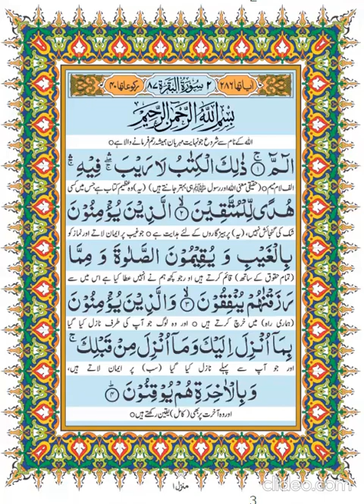سورۃ البقرۃ کا تعارف | گائے کا واقعہ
حضرت عبداللہ بن عباس رَضِیَ اللہُ تَعَالٰی عَنْہُمَا کے فرمان کے مطابق مدینہ منورہ میں سب سے پہلے یہی ’’سورۂ بقرہ‘‘ نازل ہوئی ۔(اس سے مراد ہے کہ جس سورت کی آیات سب سے پہلے نازل ہوئیں۔)  (خازن، تفسیرسورۃ البقرۃ، ۱/۱۹)
آیات،کلمات اور حروف کی تعداد:
اس سورت میں 40 رکوع،286آیتیں ،6121 کلمات اور25500 حروف ہیں۔
(خازن، تفسیرسورۃ البقرۃ، ۱/۱۹-۲۰)
’’بقرہ‘‘ نام رکھے جانے کی وجہ:
عربی میں گائے کو ’’ بَقَرَۃٌ‘‘کہتے ہیں اور اس سورت کے آٹھویں اور نویں رکوع کی آیت نمبر67تا73 میں بنی اسرائیل کی ایک گائے کا واقعہ بیان کیا گیا ہے، اُس کی مناسبت سے اِسے ’’سورۂ بقرہ ‘‘کہتے ہیں۔
گائے کا واقعہ:
حضرت موسیٰ علیہ السلام کے زمانے کا واقعہ ہے ایک شخص تھا بہت مالدار تھا اس کی کوئی نرینہ اولاد نہ تھی صرف ایک لڑکی تھی اور ایک بھیتجا تھا بھتیجے کو لالچ ہوئی کہ میں ہی اسے کیوں نہ مار ڈالوں ؟ اور اس کی لڑکی سے نکاح بھی کر لوں قتل کی تہمت دوسروں پر رکھ کر دیت بھی وصول کروں اور مقتول کے مال کا مالک بھی بن جاؤں
 اور ایک دن موقع پا کر اپنے چچا کو قتل کر ڈالا ۔
بنی اسرائیل کے لوگ دنیا کے جھگڑوں بکھیڑوں سے تنگ آ کر یکسو ہو کر ان سے الگ ایک اور شہر میں رہتے تھے شام کو اپنے قلعہ کا پھاٹک بند کر دیا کرتے تھے اور صبح کھولتے تھے کسی مجرم کو اپنے ہاں گھسنے بھی نہیں دیتے تھے ،
اس بھتیجے نے اپنے چچا کی لاش کو لے جا کر اس قلعہ کے پھاٹک کے سامنے ڈال دیا اور واپس آ کر اپنے چچا کو ڈھونڈنے لگا پھر ہائے دہائی مچا دی کہ میرے چچا کو کسی نے مار ڈالا ۔ آخر کار ان قلعہ والوں پر تہمت لگا کر ان سے دیت کا روپیہ طلب کرنے لگا انہوں نے اس قتل سے بالکل انکار کیا ، لیکن یہ اڑ گیا یہاں تک کہ اپنے ساتھیوں کو لے کر ان سے لڑائی کرنے پر تل گیا یہ لوگ عاجز آ کر موسیٰ علیہ السلام کے پاس آئے اور واقعہ عرض کیا کہ یا رسول اللہ یہ شخص خواہ مخواہ ہم پر ایک قتل کی تہمت لگا رہا ہے حالانکہ ہم بری الذمہ ہیں ۔
موسیٰ علیہ السلام نے اللہ تعالیٰ سے دعا کی وہاں سے وحی نازل ہوئی کہ ان سے کہو ایک گائے ذبح کریں، اس سے یہ معمہ حل ہو جائے گا
انہوں نے کہا اے اللہ کے نبی علیہ السلام کہاں قاتل کی تحقیق اور کہاں آپ گائے کے ذبح کا حکم دے رہے ہیں ؟ کیا آپ ہم سے مذاق کرتے ہیں ؟ موسیٰ علیہ السلام نے فرمایا اعوذ باللہ ( مسائل شرعیہ کے موقع پر ) مذاق جاہلوں کا کام ہے۔ اللہ عزوجل کا حکم یہی ہے اب اگر یہ لوگ جا کر کسی گائے کو ذبح کر دیتے تو کافی تھا لیکن انہوں نے سوالات کا دروازہ کھولا
اور کہا وہ گائے کیسی ہونی چاہیئے ؟ اس پر حکم ہوا کہ وہ نہ بہت بڑھیا ہے نہ بچہ ہے جوان عمر کی ہے انہوں نے کہا ایسی گائیں تو بہت ہیں یہ بیان فرمائیے کہ اس کا رنگ کیا ہے ؟
وحی اتری کہ اس کا رنگ بالکل صاف زردی مائل ہے باہر دیکھنے والے کی آنکھوں میں اترتی جاتی ہے پھر کہنے لگے ایسی گائیں بھی بہت سی ہیں کوئی اور ممتاز وصف بیان فرمائیے
وحی نازل ہوئی کہ وہ کبھی ہل میں نہیں جوتی گئی ، کھیتوں کو پانی نہیں پلایا ہر عیب سے پاک ہے یک رنگی ہے کوئی داغ دھبہ نہیں جوں جوں وہ سوالات بڑھاتے گئے حکم میں سختی ہوتی گئی ۔
 اب ایسی گائے ڈھونڈنے کو نکلے تو وہ صرف ایک غریب لڑکے کے پاس ملی ۔
 جب بنی اسرائیل اس قسم کی گائے ڈھونڈنے نکلتے ہیں تو سوا اس لڑکے کے اور کسی کے پاس نہیں پاتے اس سے کہتے ہیں کہ اس ایک گائے کے بدلے دو گائیں لے لو یہ انکار کرتا ہے
پھر کہتے ہیں تین لے لو چار لے لو لیکن یہ راضی نہیں ہوتا دس تک کہتے ہیں مگر پھر بھی نہیں مانتا
یہ آ کر موسیٰ سے شکایت کرتے ہیں آپ فرماتے ہیں جو یہ مانگے دو اور اسے راضی کر کے گائے خریدو آخر گائے کے وزن کے برابر سونا دیا گیا تب اس نے اپنی گائے بیچی
یہ برکت اللہ نے ماں باپ کی خدمت کی وجہ سے اسے عطا فرمائی تھی جبکہ یہ بہت محتاج تھا اس کے والد کا انتقال ہو گیا تھا اور اس کی بیوہ ماں غربت اور تنگی کے دن بسر کر رہی تھی

 غرض اب یہ گائے خرید لی گئی اور اسے ذبح کیا گیا اور اس کے جسم کا ایک ٹکڑا لے کر مقتول کے جسم سے لگایا گیا تو اللہ تعالیٰ کی قدرت سے وہ مردہ جی اٹھا اس سے پوچھا گیا کہ تمہیں کس نے قتل کیا ہے اس نے کہا میرے بھتیجے نے اس لیے کہ وہ میرا مال لے لے اور میری لڑکی سے نکاح کر لے بس اتنا کہہ کر وہ پھر مر گیا اور قاتل کا پتہ چل گیا

اور بنی اسرائیل میں جو جنگ وجدال ہونے والی تھی وہ رک گئی اور یہ فتنہ دب گیا اس بھتیجے کو لوگوں نے پکڑ لیا اس کی عیاری اور مکاری کھل گئی اور اسے اس کے بدلے میں قتل کر ڈالا گیا
یہ قصہ مختلف الفاظ سے مروی ہے بہ ظاہراً یہ معلوم ہوتا ہے کہ یہ بنی اسرائیل کے ہاں کا واقعہ ہے جس کی تصدیق ، تکذیب ہم نہیں کر سکتے ہاں روایت جائز ہے

تو اس آیت میں یہی بیان ہو رہا ہے کہ اے بنی اسرائیل میری اس نعمت کو بھی نہ بھولو کہ میں نے عادت کے خلاف بطور معجزے کے ایک گائے کے جسم کو لگانے سے ایک مردہ کو زندہ کر دیا اس مقتول نے اپنے قاتل کا پتہ بتا دیا اور ایک ابھرنے والا فتنہ دب گیا ۔